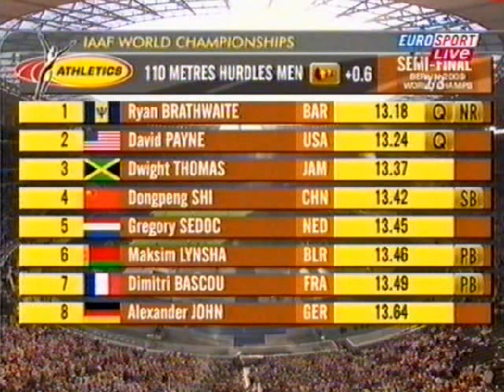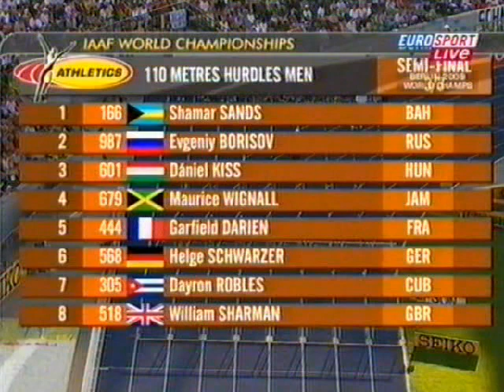Берлин 2009 бег 110 метров с барьерами полуфиналы мужчины